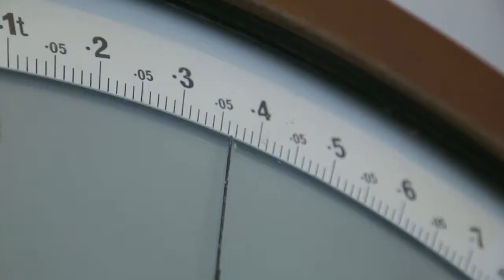Coming Home: Mount Pleasant Wines, Hunter Valley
One of the Hunter Valley's oldest and most iconic wineries, Mount Pleasant are guardians to the legacy of the great Maurice O'Shea and     defenders of excellence in regional winemaking.